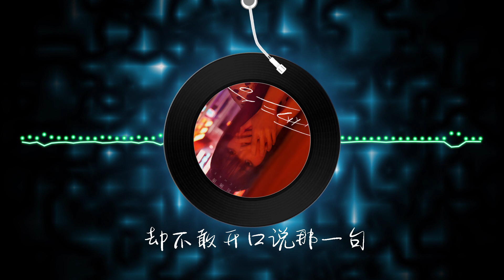【两三句】刘瑞琦 最新单曲「趁着灯火不算清晰 月明星稀 谈两三句 关于错过还是继续 不求回答只求对视坚定」| New Chinese Songs in September 2021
刘瑞琦最新单曲《两三句》，讲述了终将面临分别的两个人，在渐行渐远的过程中独自承受的内心煎熬。前奏由钢琴曲缓缓推进，犹如每次说分手时的欲言又止，而后情感逐渐累积，中间搭配鼓点节奏，一字一句如泣如诉。 「趁着灯火不算清晰 月明星稀 谈两三句 关于错过还是继续 不求回答只求对视坚定」 不断怀疑自己，不断反省自己 明明近在咫尺，却不敢开口问你，这两三句。